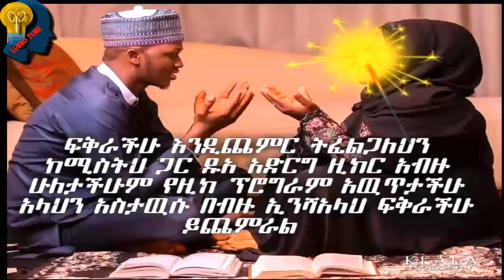የትዳር ክብር እና ደረጃ በተከበረው እስልምና የማረ ና የተባረከ ሂዎት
የተለያዩ መረጃና ትምህርታዊ ቪዲዮቻችን ወዲያው
ይደርሷቹ ዘንድ ስብስክራይብ በማድረግ ቤተሰብ ይሁኑ JZK